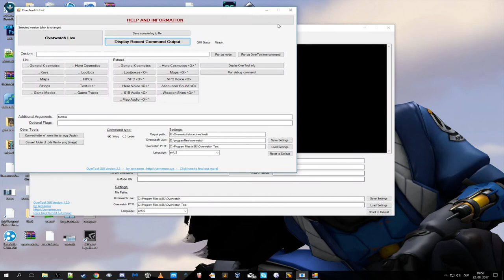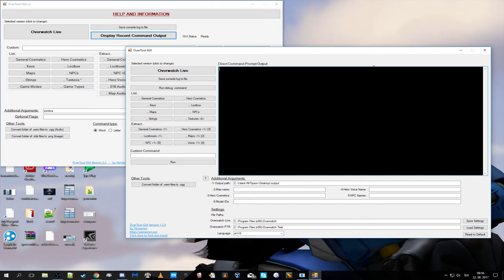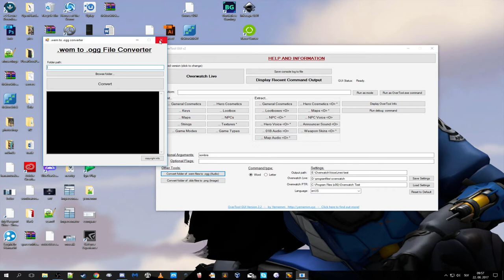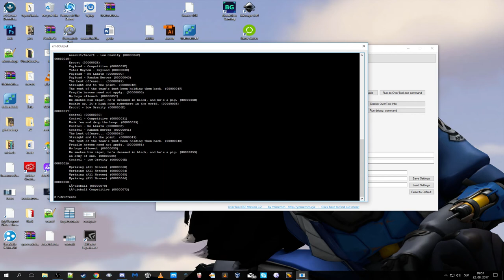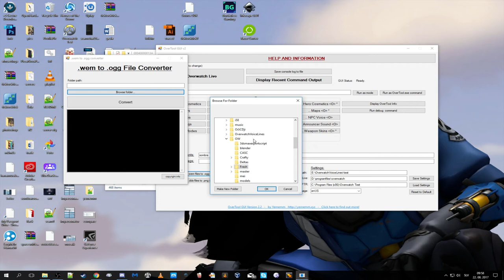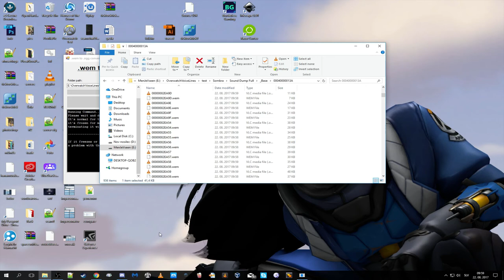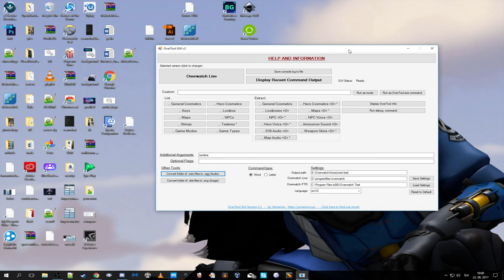[OUTDATED] Overtool GUI tutorial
Important! :
If you want to extract a specific skin, such as the "Sprinter" skin from Summer Games, you would type in:

skin "tracer=sprinter"

If you want to extract multiple things but not all, you type in:
icon+spray tracer (if you dont put in a hero, it will extract for all of them)

This is something i didnt mention in the vid because i dont work with skins, only with voicelines so i didnt test it out.
Thats why i didnt mention it in the video.

Updated GUI tutorial and some overtool news.